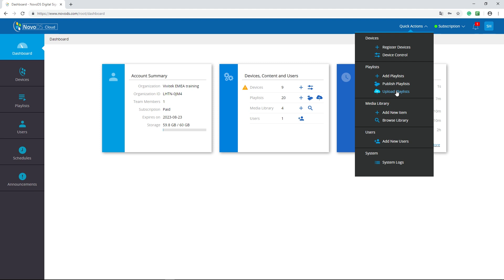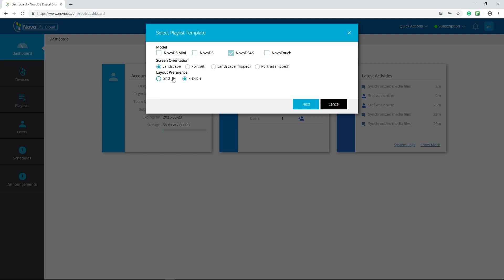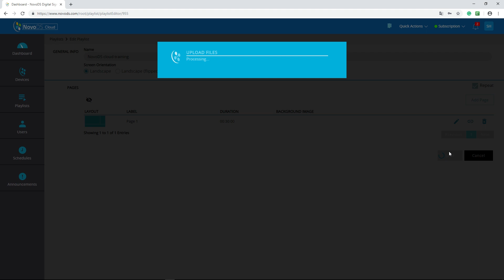NovoDS digital signage solution cloud: new features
In this episode, we are going to highlight the new features of the NovoDS Cloud.

For details about our digital signage solutions, please visit us